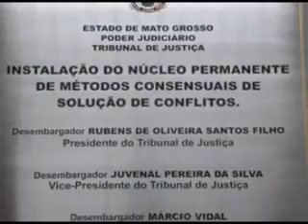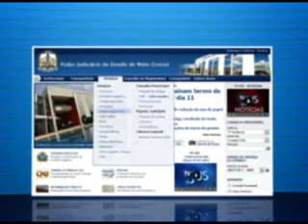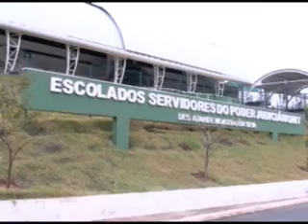EDICAO N 95 TV.JUS (25.07.2011).wmv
Destaques:

- Representantes do Núcleo de Conciliação se reúnem para discutir a necessidade de capacitação de profissionais que irão atuar na solução de conflitos.

- Poder Judiciário de Mato Grosso investe na qualificação à distância. Só no primeiro semestre deste ano, quase 3 mil servidores foram capacitados em todas as comarcas do Estado.

- E tem a agenda das câmaras julgadoras que se reúnem nesta terça-feira.